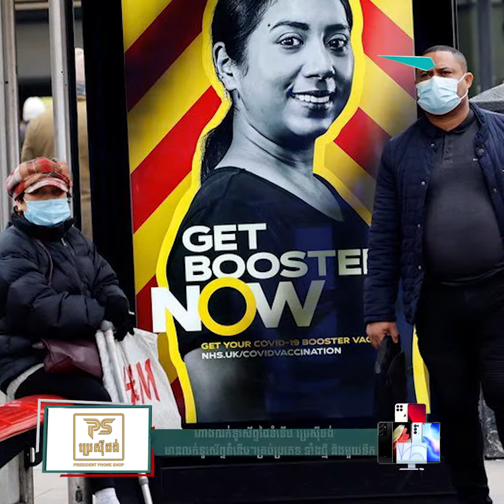នៅក្នុងប្រទេសអង់គ្លេស មានមនុស្ស ១២នាក់ហើយ ដែលបានស្លាប់ដោយសារកូវីដ-១៩ បំប្លែងថ្មី អូមីក្រុង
លោកអ្នកអាចទាក់ទងផ្ដល់ព័ត៌មានទាន់ហេតុការណ៍ 24/7 មកកាន់អង្គភាពសារព័ត៌មាន DE TIME NEWS បានតាមរយៈទូរស័ព្ទលេខ  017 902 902 (Hotline)